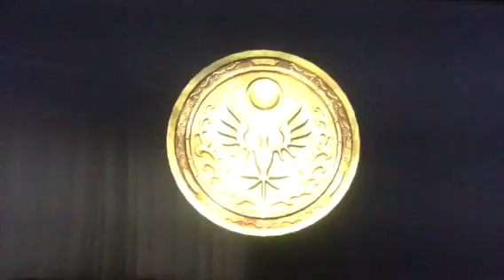Sonic 06 part 10